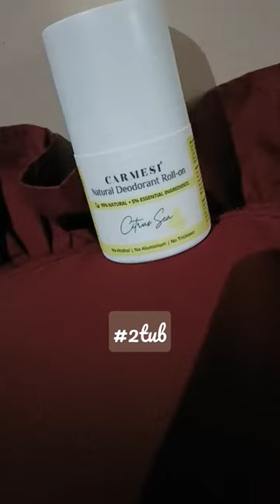carmesi roll-on with fragrance citrus sea.